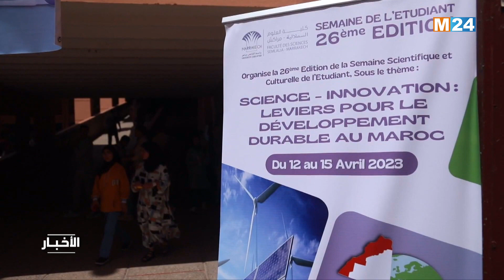‎⁨ مراكش.. الأسبوع العلمي والثقافي للطالب يطفئ شمعته السادسة والعشرين⁩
أطفأ الأسبوع العلمي والثقافي للطالب، التظاهرة الهامة الهادفة إلى تطوير التواصل العلمي لدى الطلبة، شمعته السادسة والعشرين، يوم الأربعاء، بمراكش، وذلك تحت شعار "العلم - الابتكار: رافعات للتنمية المستدامة في المغرب".

لمتابعتنا

لتحميل التطبيق